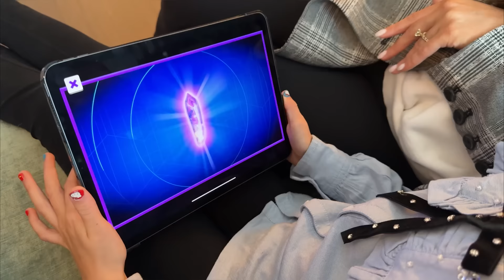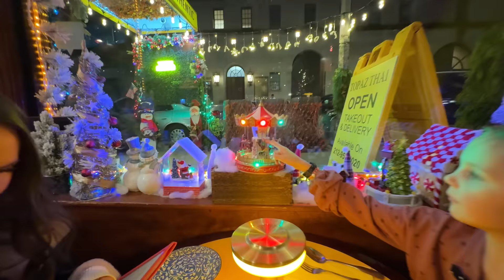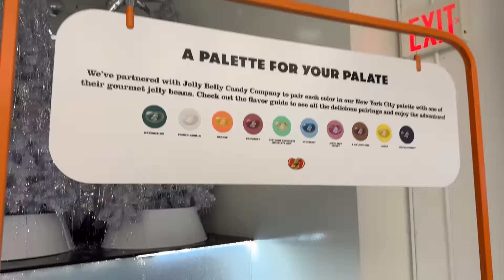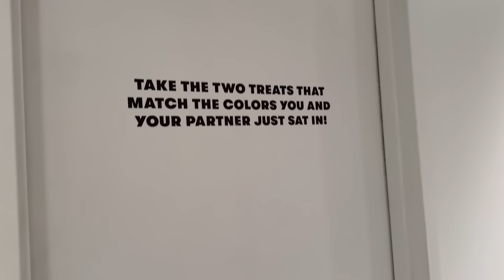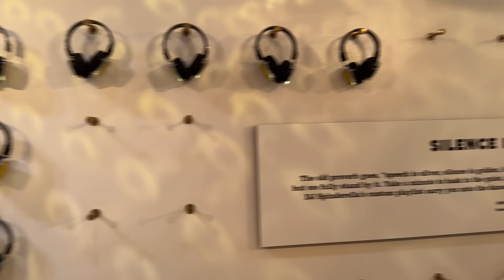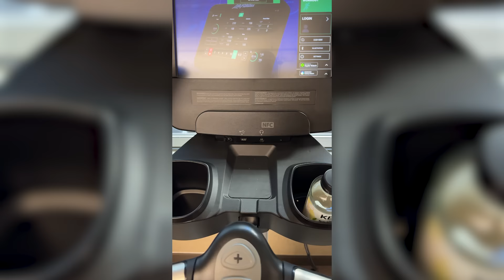HAPPY BIRTHDAY GEMMA!! Surprising our 7-Year-Old with a trip to NEW YORK CITY!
Our sweetheart Gemma has turned 7!!! Happy Birthday Gemma Marie!! You made us parents first and will always be so super special to us. We surprised her with a trip she has been asking for, for a long time. A trip with just her to New York City! We did so many fun things, it was the perfect trip that she will never forget! We love you soooooooooo much Gemma!!! 😘😘😘